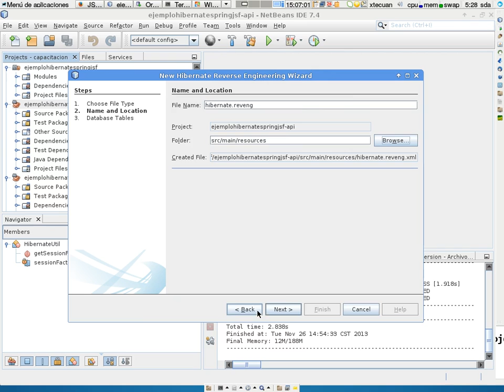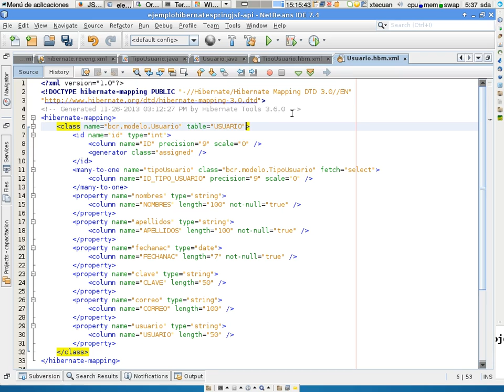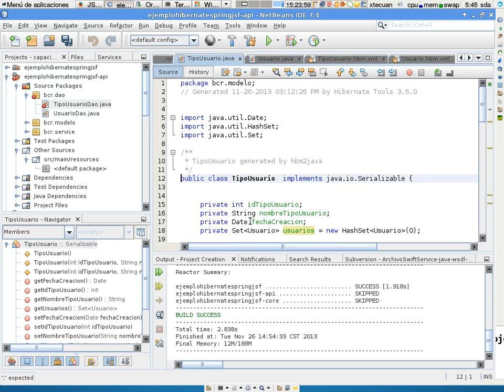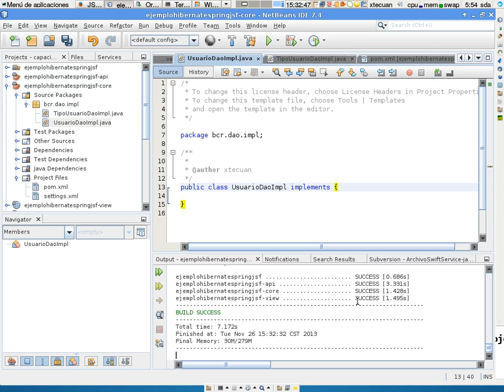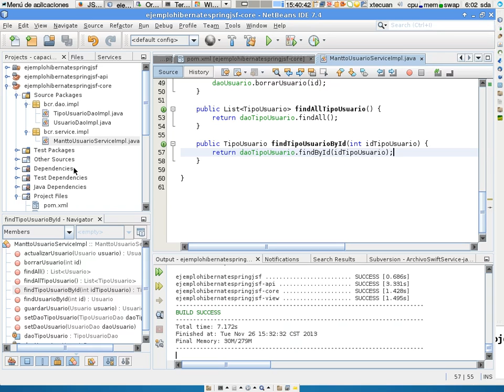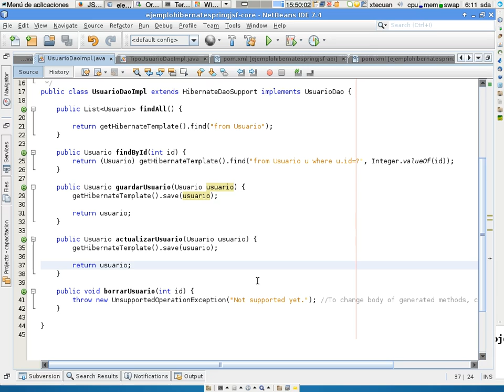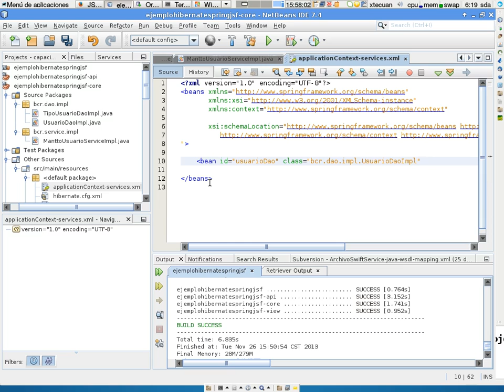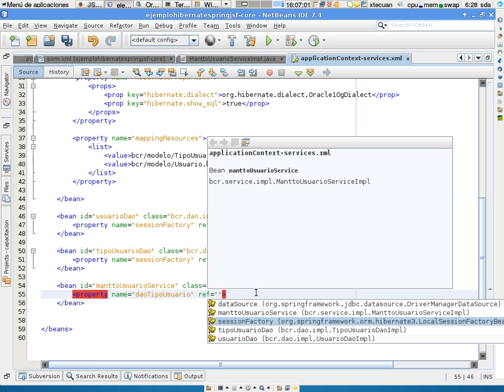Integracion hibernate spring 2